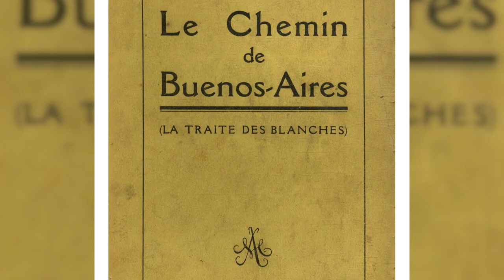Le dieu des journalistes, Albert Londres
Il a peut-être été agent secret mais il était avant tout la figure de référence du grand reporter, journaliste d'investigation par excellence, Albert Londres a été de tous les combats contre les inégalités, les injustices... Avant de mourir tragiquement dans l'incendie du bateau qui le ramenait de Chine.